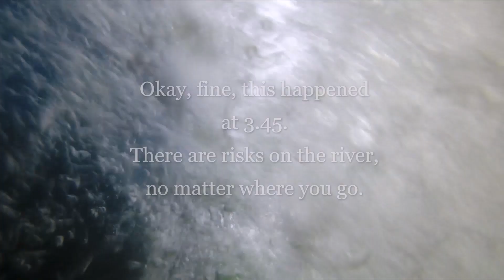Can You Run Beaver Slide At 2.9?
Potomac River
Whitewater Kayaking

Little Falls
Gauge: Below 3, with one Bonus Clip

Yesterday, at 2.87, someone mentioned that they had been asked whether you can run Beaver Slide at 2.9. The short answer, as you can see here, is yes.

The long answer is that paddling involves constant risk-reward calculations. As you can see from my paddle this morning I opted to portage one rapid and set safety for those in my crew who wanted to run it. We had different personal risk-reward calculations. And that's absolutely okay.

Beaver Slide is one of the two most common ways to get from the put in to Little Falls that I know. The other is Z Channel. So the first answer to this question is what's your alternative? Z Channel has its own risks.

Both Z Channel and Beaver Slide are shallow on good days. I don't ever want to be upside down on either. I know good paddlers who have swum both due to flipping and running into too many rocks, getting washed up upside down on rocks, etc. I have seen people pin their boats (thankfully upright) on both Z Channel and Beaver Slide.

Both Z Channel and Beaver Slide can be easily portaged. I have had friends do both, and the portages can be used to run laps if you're into that.

I'm not going to answer the follow-up question: should you run Beaver Slide at _____ level? That's up to you. You can certainly use these videos to inform what you know about the rapid. You can also very easily use the portage to scout the rapid, see for yourself what it looks like, how that matches up with your skill, how you're feeling, other risk-related questions, and gauge how much fun it looks to you.

My goal every time I paddle is for everyone to paddle again tomorrow. Fun is secondary to that. Make the right decision for you, and be safe out there!